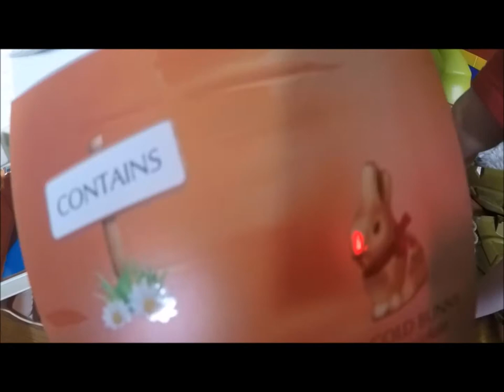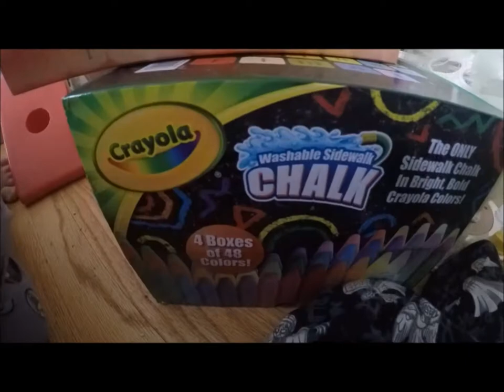Play Possible Vlog Easter Surprise Candy Giant Blocks and Ninja Turtles Toy Unboxing Present Opening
The kids got colossal ninja turtles with storage shells as their Easter baskets.  Watch as they open their presents.  Many surprises are in store.  From giant turtles to Weird Al to giant building blocks, and of course candy and chocolate, there is much fun to be had.